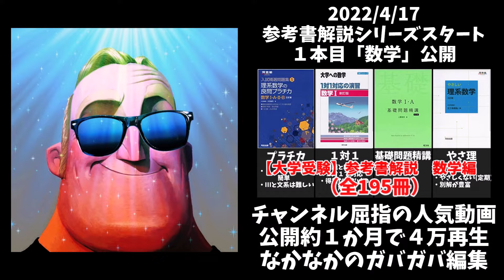【祝２周年】Mr.インクレディブルと見る【大学受験】イチバン！チャンネルの２年間【大学受験】